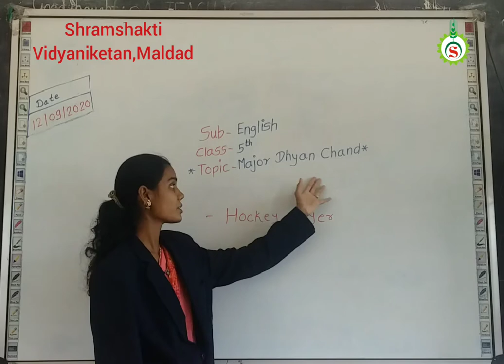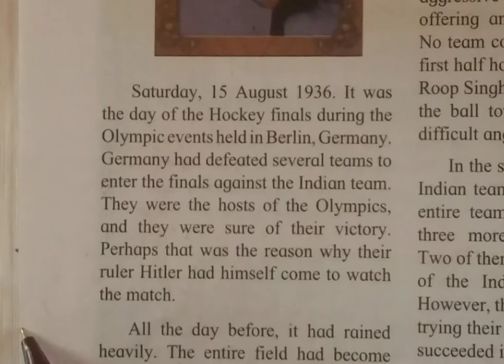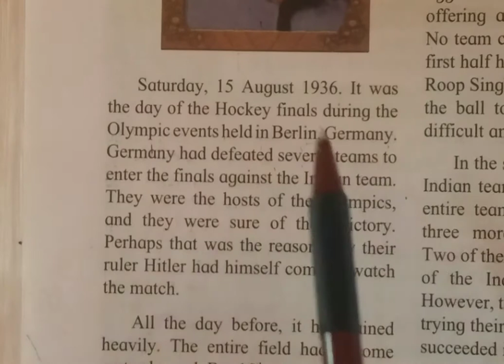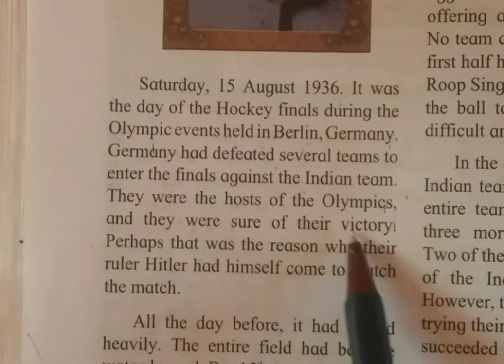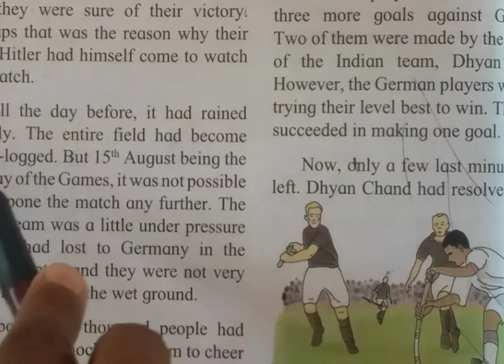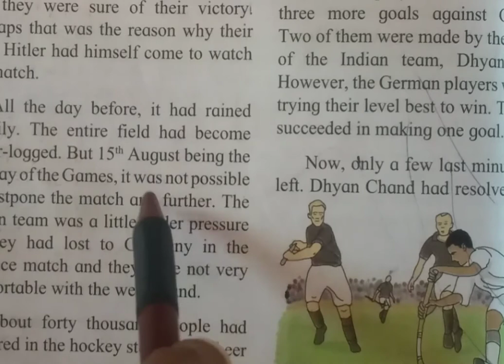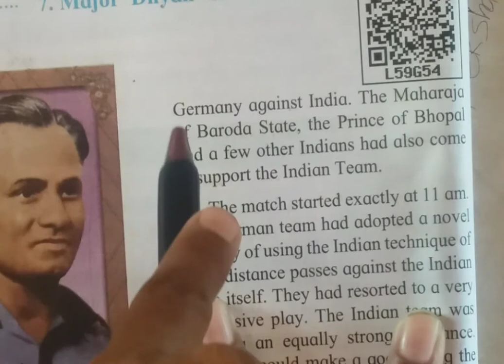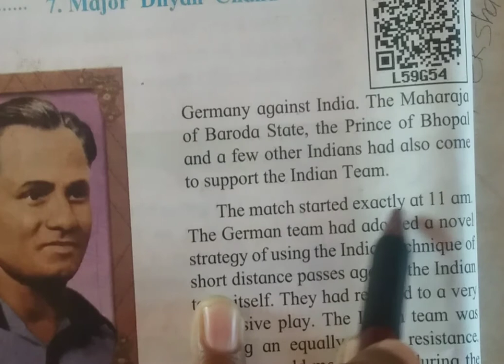5th STD English Major Dhyan Chand Lecture 01